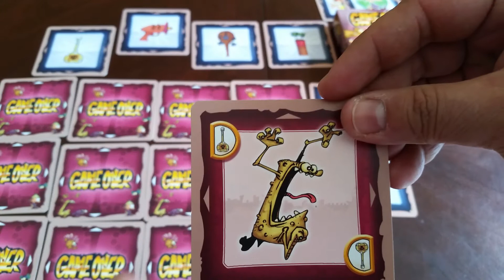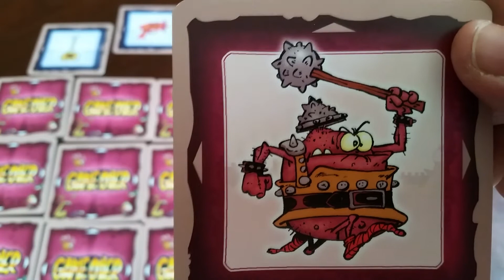Game Over (jeu pour enfant) - Règles et Critique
*Ce jeu est une commandite de MJ Games

Titre : Game Over (2012)
Concepteur : Jérémy Peytevin
Éditeur : La Haute Roche, MJ Games
Mécaniques : Jeu pour enfant, mémoire
Nombre de joueurs : 2 à 4 joueurs
Durée : 10-15 minutes
Âge suggéré : 5 ans et +

Vous appréciez?
Envoyez-nous un petit THUMBS UP! :)